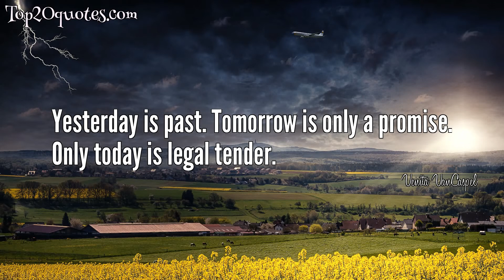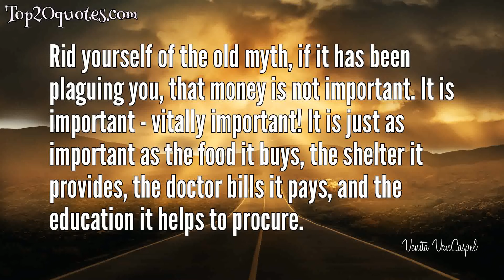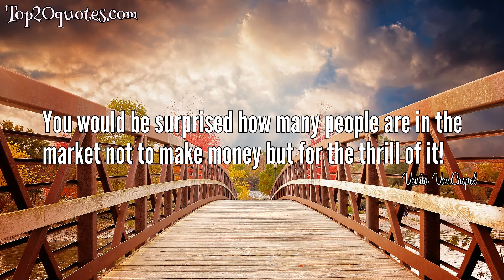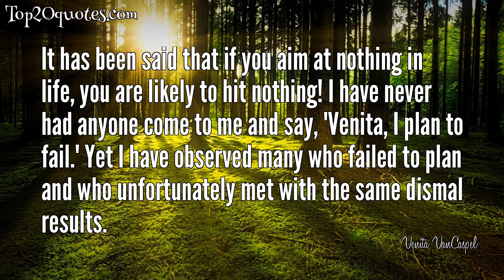☛ Top 20 Quotes of Venita VanCaspel - Author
Top 20 Quotes of Venita VanCaspel:
 ✵ Financial planning is like navigation. If you know where you are and where you want to go, navigation isn't such a great problem. It's when you don't know the two points that it's difficult.
 ✵ There is no such thing as a future decision. There are only present decisions that affect the future.
 ✵ Inflation takes from the ignorant and gives to the well informed.
 ✵ Yesterday is past. Tomorrow is only a promise. Only today is legal tender.
 ✵ You'll find that there will be an investment for every season, but there will be no investment for all seasons.
 ✵ The person who takes no chances generally must take whatever is left over after others have finished choosing. Overcaution is as bad, if not worse, than lack of caution. Both should be avoided. Life will always contain an element of chance. Not to win is not a sin. But not to try is a tragedy.
 ✵ The most important ingredient for success in the stock market is a sharp sense of timing.
 ✵ One characteristic that I have observed about the timing of all good traders is that they never try to squeeze out the last point in a stock.
 ✵ Rid yourself of the old myth, if it has been plaguing you, that money is not important. It is important - vitally important! It is just as important as the food it buys, the shelter it provides, the doctor bills it pays, and the education it helps to procure.
 ✵ Money is like a flower. If you squeeze it, you will crush the life out of it. You must let it blossom forth to reveal its full beauty.
 ✵ one of the greatest deterrents to successful investing is the three-letter word ego.
 ✵ The money game is not like any other game. You cannot choose whether you'll play, for the money game is the only game in town.
 ✵ You would be surprised how many people are in the market not to make money but for the thrill of it!
 ✵ You will find that free advice about your money is always available. It's usually those who lean back and give you the most 'positive' advice whose finances are bordering on catastrophe. They are often wrong, but never in doubt.
 ✵ If you have never missed when investing, you haven't been in there trying.
 ✵ The ability to make a decision is another characteristic of a winner in money matters. I have found over and over again that those who succeed in making large sums of money reach decisions very promptly and change them, if at all, very slowly. I have also found that people who fail to make money reach decisions very slowly, if at all, and change them frequently and quickly.
 ✵ Always remember, indecision is decision - usually against you.
 ✵ I do believe I can forgive almost any shortcoming a person may have except lack of enthusiasm.
 ✵ It has been said that if you aim at nothing in life, you are likely to hit nothing! I have never had anyone come to me and say, 'Venita, I plan to fail.' Yet I have observed many who failed to plan and who unfortunately met with the same dismal results.
 ✵ The three most important rules in selecting the right piece of real estate are location, location, location (and when we have periods of tight money I would add terms, terms, terms).
🖎 Author: Venita VanCaspel
♛ Career: Author
📅 Life: b. 1922